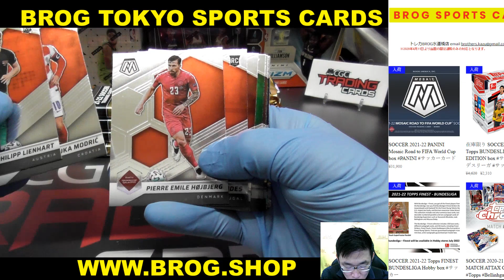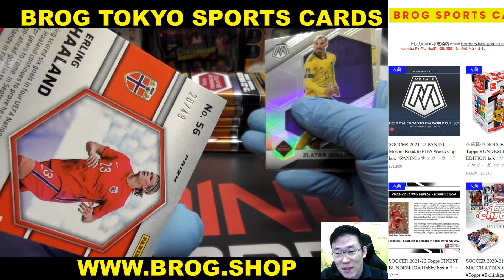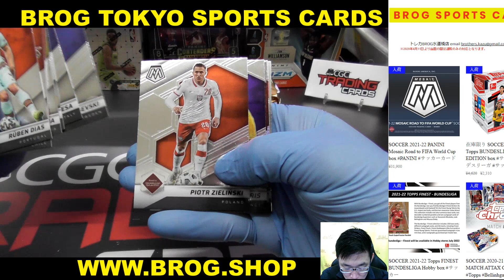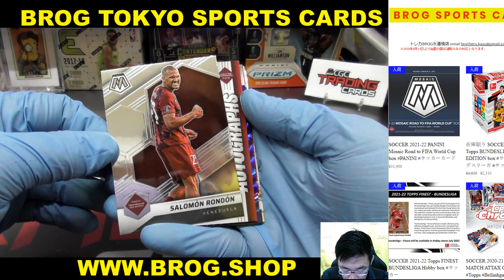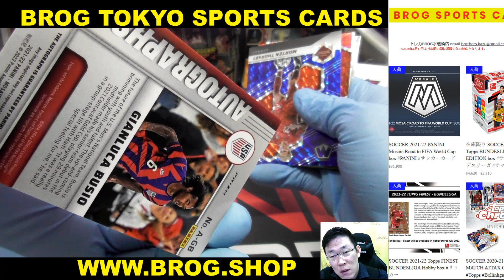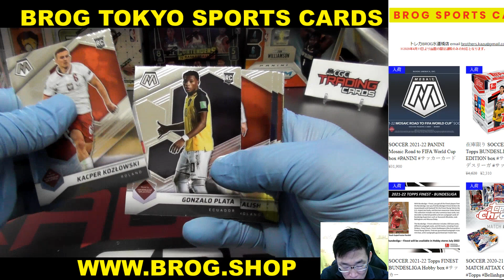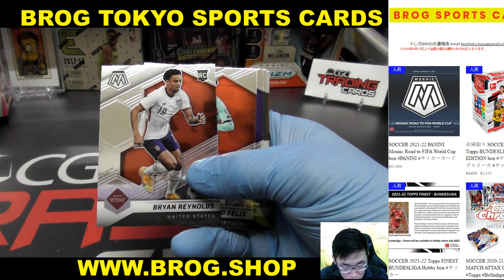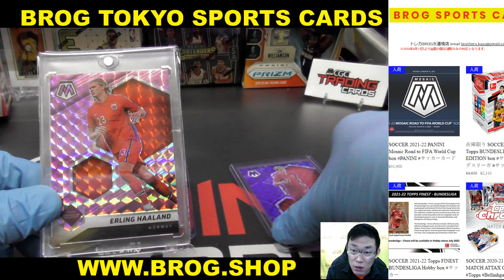TOM BGBPB SOCCER 2021-22 PANINI Mosaic Road to FIFA World Cup box サッカーカード BROG水道橋店 トレカ開封動画 ワールドカップ